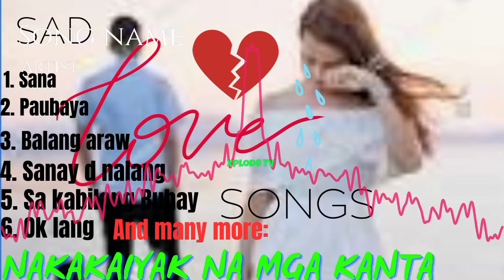💥MASASAKIT NA OPM 💥SAD LOVE SONGS💥 NAKAKAIYAK NA KANTA💥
masasakit at nakakaiyak na mga kanta OPM sad love songs collection